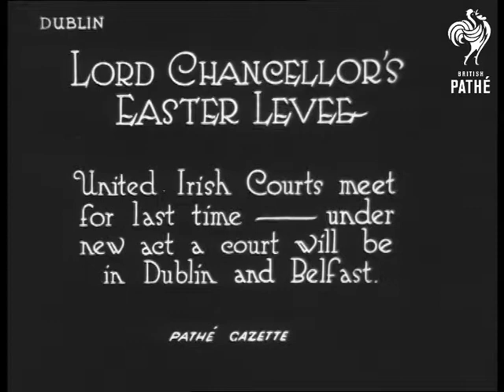Lord Chancellor's Easter Levee (1921)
Item title reads - Lord Chancellor's Easter levee. United Irish Courts meet for last time -  under new act a court will be held in Dublin and Belfast.

L/S of Court house in Dublin, M/S as judges in robes and wigs leave the building with their attendants. More barristers and judges emerge.  They sit and pose for the cameras in full regalia.   A man holding an ornate ceremonial staff poses as well.
 FILM ID:230.43